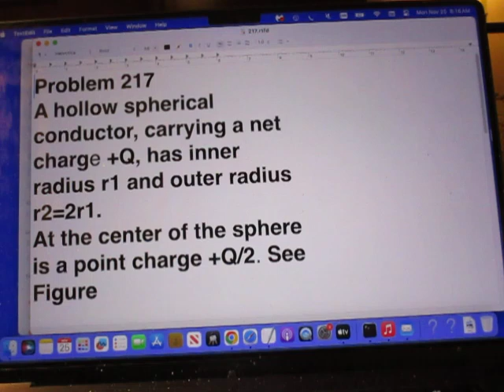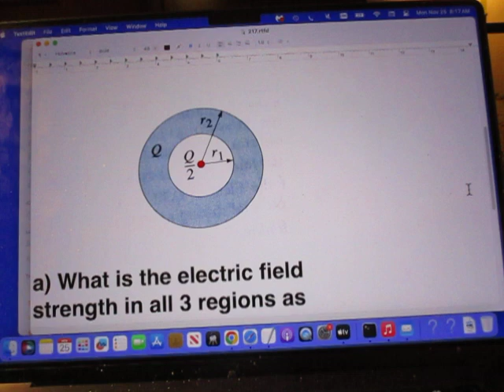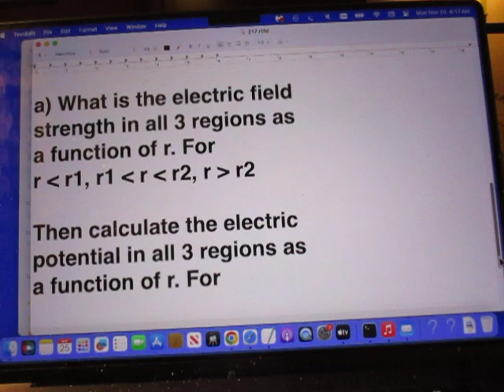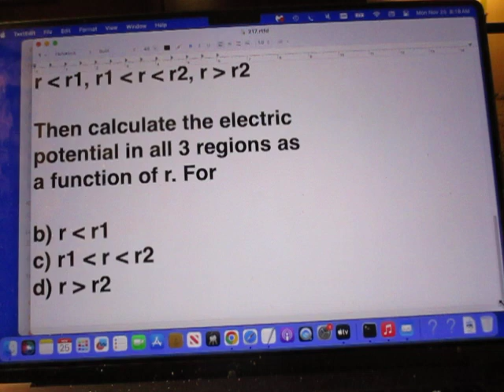Problem 217 Electric Potentials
Highschool Problem